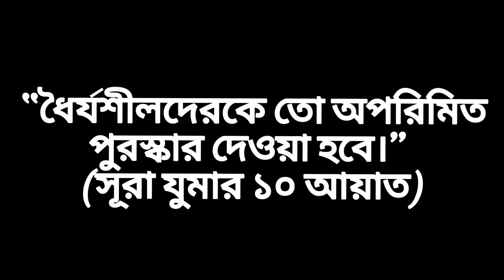কোথাও যাওয়ার আগে ইন্সট্যান্ট চুল সিল্কি করবেন যেভাবে | Instant silky Hair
এই ভিডিওতে যা যা পাবেনঃ
➡️চুলকে সিল্কি করার উপায়
➡️রুক্ষ চুলকে সিল্কি করার উপায়
➡️সিল্কি চুলের যত্ন
➡️পার্লারের মতো করে কিভাবে চুল সিল্কি করে
➡️এলোভেরা দিয়ে চুল সিল্কি

এছাড়া এই প্যাকটি আগাফাটা দূর করতে ভুমিকা রাখবে

You'll find in this vedio:
➡️hair pack
➡️hair spa at home
➡️silky hair tips at home in bangla
➡️silky hair hack
➡️silky hair treatment